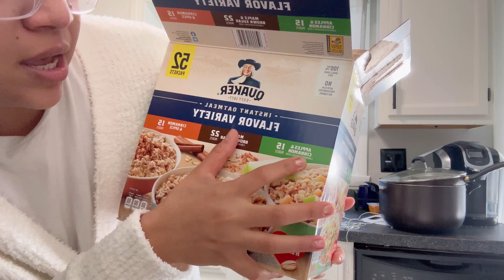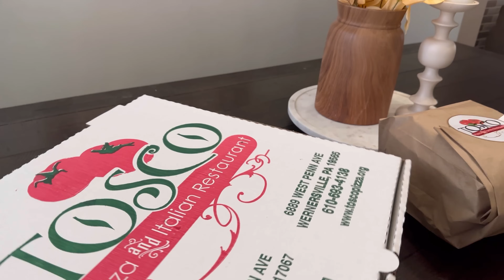✨MAMA ENFERMA 🤧 (hice lo que pude ) | BUSCANDO ROPA PARA EL FRÍO 🥶 | RUTINA DE AMA DE CASA